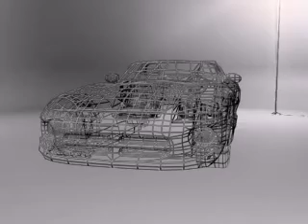3d Dodge Viper car model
Here's my latest 3d model. It was quite a challenge to make a convertible car model. It's a lot of work on those panels etc. Now when the model is ready I start doing the textures but it might take some while because I'm heading to Asia for 10 week vacation next Friday. \o/ But the textures will be ready when they're ready.